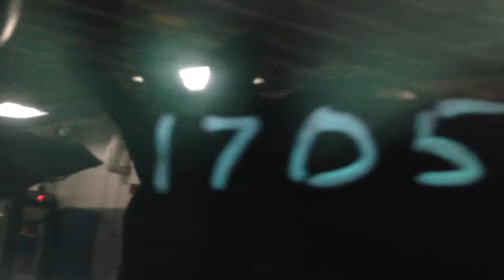1705007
2002 Dodge Dakota